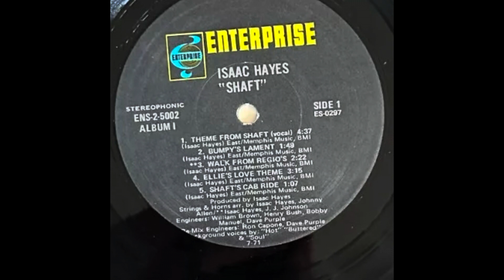Isaac Hayes. Theme From Shaft (revised)